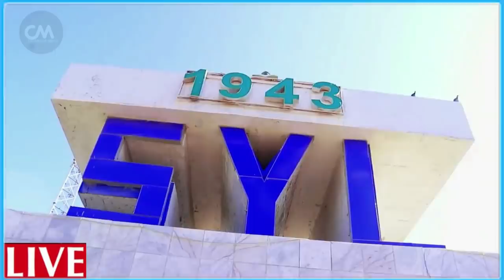DEG DEG Top Fahad Yasin oo Dhuuman raba oo la ogaday & amar la duldhigay Garonka Car duul Maxkamad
DEG DEG Top Dilaa Fahad Yasin oo Dhuuman raba qadar u duuli raba oo la ogaday & amar la duldhigay Garonka aadan cadde Car duul Maxkamad ayaa kaa furan dilal ayaa laguu heystaa ,maxadweyne xasan sh amar culus   fahad weey u dhamatay dil ayaa lagu xukumaya